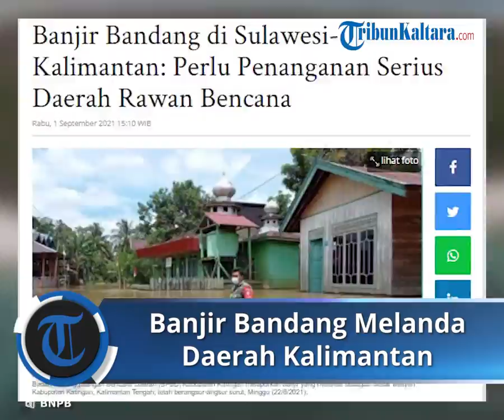Dilanda Banjir Bandang, Permukiman di Daerah Kalimantan dan Sulawesi Tenggelam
TRIBUN-VIDEO.COM - Sejumlah daerah di Tanah Air dilanda banjir bandang dalam beberapa hari terakhir, terutama di wilayah Sulawesi dan Kalimantan.

Seperti yang terjadi di Kota Samarinda, Kalimantan Timur pada Minggu (29/8/2021), hujan deras mengakibatkan banjir di sejumlah titik di kawasan Kota Samarinda, dengan ketinggian air mencapai 40-60 cm.

Hal yang sama juga terjadi di Kota Balikpapan dan Kutai Kartanegara.

Hujan yang melanda Kecamatan Marangkayu, Kutai Kartanegara sejak Jumat (27/8) sore hingga Sabtu (28/8/2021) pagi membuat ratusan rumah warga di Desa Markati, terendam air.

Ketinggian genangan bahkan mencapai 1-2 meter yang menggenangi permukiman warga.

Sedikitnya 600 warga Desa Markati tergenang, dan membuat jalan poros Samarinda-Bontang tidak dapat dilintasi kendaraan roda 2 maupun roda 4.

Tidak hanya di wilayah Kalimantan, hujan deras juga mengakibatkan banjir bandang di wilayah Sulawesi Barat.

Sejumlah desa di Kecamatan Matakali, Pelewali Mandar diterjang banjir bandang pada Kamis (26/8/2021) malam. Sejumlah rumah warga rusak. Lumpur, material kayu, dan bebatuan memenuhi pemukiman warga dan jalanan.

Wakil Ketua DPR Bidang Korkesra Abdul Muhaimin Iskandar (Gus Muhaimin) meminta Pemda setempat bersama dengan Badan Penanggulangan Bencana Daerah (BPBD) agar segera menyiapkan lokasi pengungsian di wilayah terdampak banjir.

Selain itu, juga menyediakan kebutuhan dasar warga korban banjir.

”Di daerah-daerah yang diterjang banjir bandang, kami minta Pemda dan BPBD setempat bergerak cepat melakukan langkah-langkah sigap dengan menyediakan tempat-tempat pengungsian warga,” ujar Gus Muhaimin kepada wartawan, Rabu (1/9/2021).

Disisi lain, tutur Gus Muhaimin, Pemerintah Pusat perlu melakukan evaluasi menyeluruh dan solusi jangka panjang untuk mengatasi banjir bandang di sejumlah wilayah yang selama ini menjadi langganan banjir bandang.

”Kejadian seperti in ikan hampir setiap tahun terjadi. Ini sudah berulang-ulang, tentu tidak boleh dibiarkan karena masyarakat akan selalu merasa waswas ketika terjadi hujan deras. Seperti di wilayah Samarinda, Kaltim, itu banjir menjadi langganan setiap tahun,” urainya.

Karena itu, Gus Muhaimin mendorong Pemerintah, dalam hal ini Kementerian Pekerjaan Umum (PU) dan kementerian terkait untuk melakukan langkah-langkah strategis dalam menangani banjir bandang yang menjadi langganan di beberapa wilayah di Indonesia. (*)

Artikel ini telah tayang di Tribunnews.com dengan judul Banjir Bandang di Sulawesi-Kalimantan: Perlu Penanganan Serius Daerah Rawan Bencana,